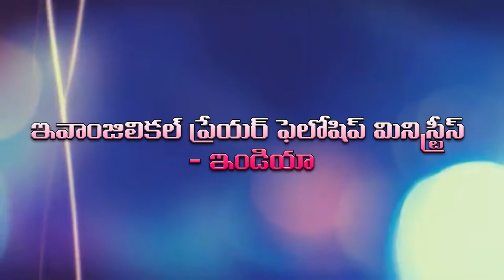EPF 8 10 2019 Women Convention Part 3